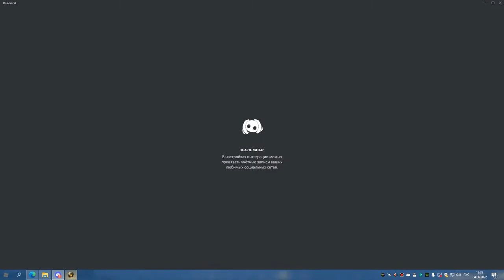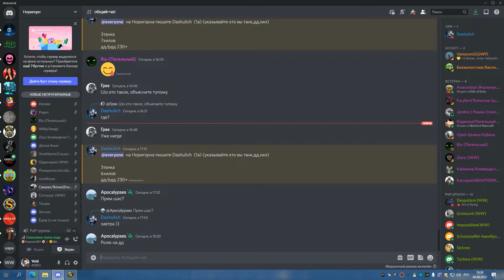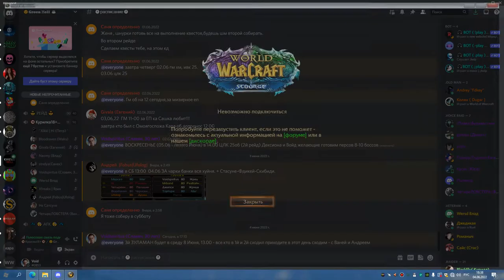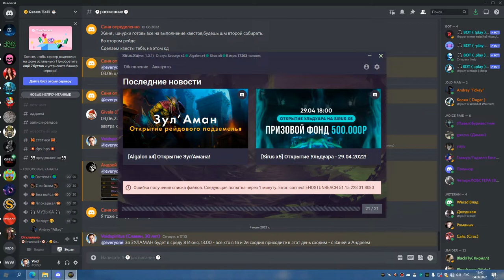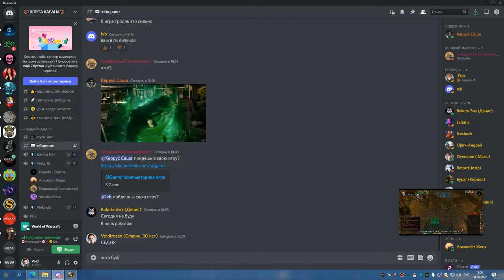2я часть ЗУЛАМАН 1 сундук ДЦ КАЛИЧЬ 04 06 22